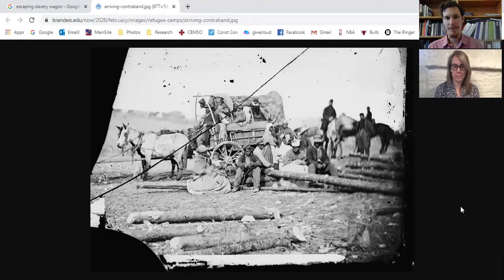Embattled Freedom - A Conversation with Dr. Amy Murrell Taylor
Education Coordinator John Lustrea spoke with Dr. Amy Murrell Taylor about her award winning book "Embattled Freedom: Journeys Through the Civil War's Slave Refugee Camps."

Support videos like these by becoming a member of the National Museum of Civil War Medicine!